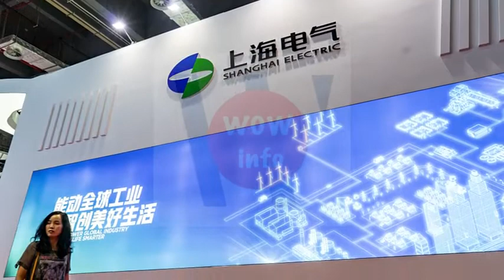Thar Coal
Thar open pit mining
Thar cheeper energy
cheeper energy
Shanghai electric
CEPC
coal power
biggest open bit
what is open pit mining
mining Pakistan
coal mining
open pit mining definition
thar coal history
thar coal reserve
women driver
best truck driver
women truck driver